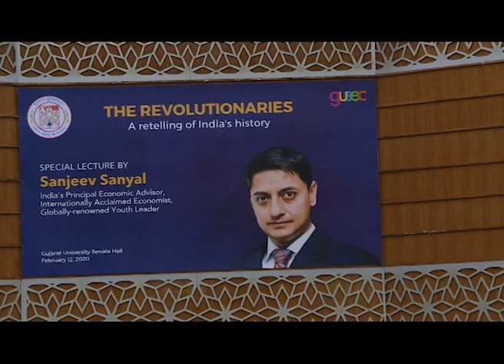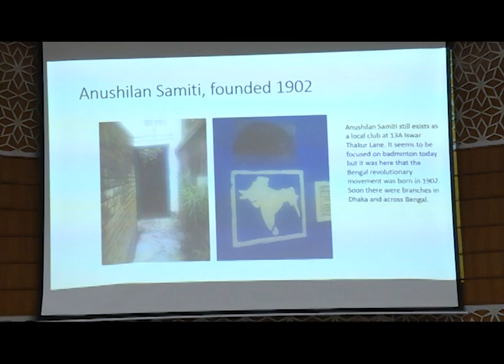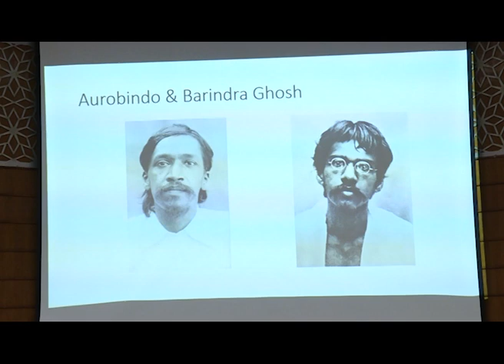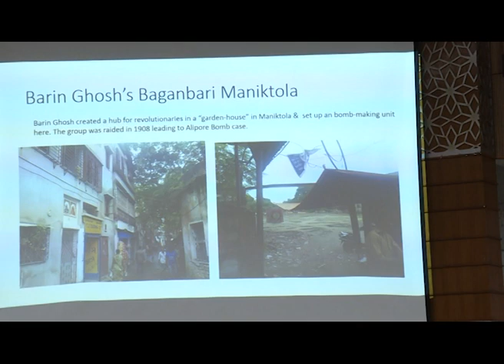The Revolutionaries: A Retelling of India’s History | Sanjeev Sanyal